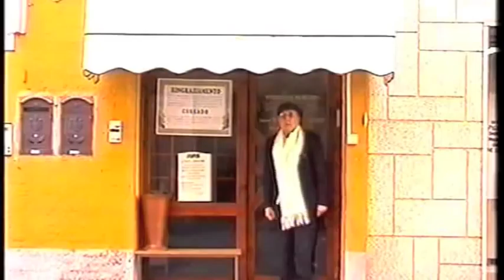colpo gobbo a san cesario city 1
Prima parte del film